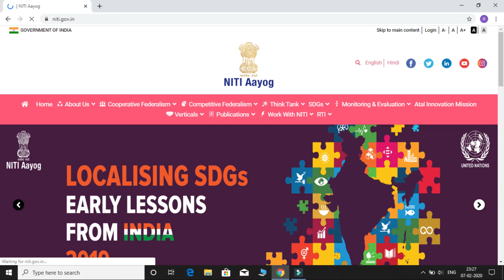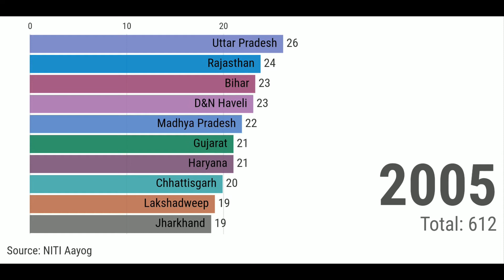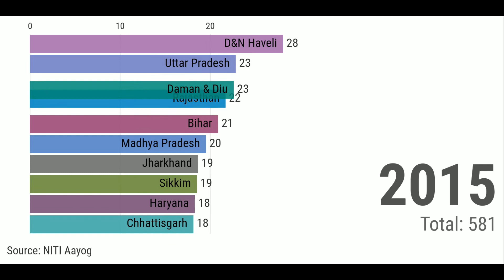Birth rate state and UT wise (India) 1971 to 2016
India is the second most populated country in the world with nearly a fifth of the world's population. According to the 2019 revision of the World Population Prospects population stood at 1,352,642,280.

During 1975–2010, the population doubled to 1.2 billion. The Indian population reached the billion mark in 1998. India is projected to be the world's most populous country by 2024,[5] surpassing the population of China. It is expected to become the first political entity in history to be home to more than 1.5 billion people by 2030, and its population is set to reach 1.7 billion by 2050.[6][7] Its population growth rate is 1.13%, ranking 112th in the world in 2017.[8]

India has more than 50% of its population below the age of 25 and more than 65% below the age of 35. It is expected that, in 2020, the average age of an Indian will be 29 years, compared to 37 for China and 48 for Japan; and, by 2030, India's dependency ratio should be just over 0.4.[9]

India has more than two thousand ethnic groups,[10] and every major religion is represented, as are four major families of languages (Indo-European, Dravidian, Austroasiatic and Sino-Tibetan languages) as well as two language isolates (the Nihali language[11] spoken in parts of Maharashtra and the Burushaski language spoken in parts of Jammu and Kashmir (Kashmir)).

Further complexity is lent by the great variation that occurs across this population on social parameters such as income and education. Only the continent of Africa exceeds the linguistic, genetic and cultural diversity of the nation of India.[12]

The sex ratio is 944 females for 1000 males (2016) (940 per 1000 in 2011[13]). This ratio has been showing an upwards trend for the last two decades after a continuous decline in the last century.[1